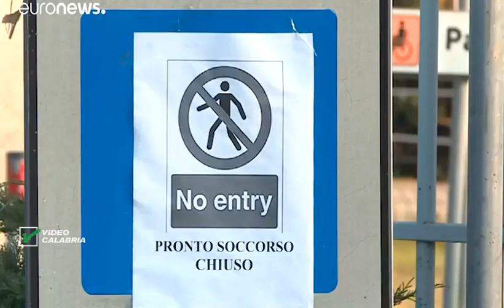SERVIZI TG - Coronavirus, attivato dalla Regione Calabria un nuovo numero verde - 26 Febbraio 2020